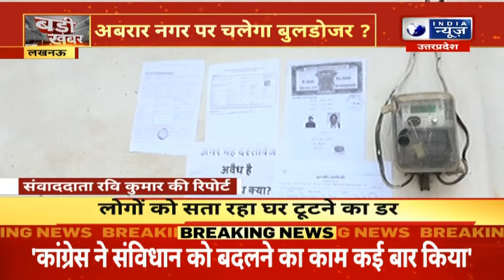Bulldozer Action: अबरार नगर में लोगों को सता रहा घर टूटने का डर | India News UP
लखनऊ के अकबरनगर में अवैध निर्माणों के बाद अबरार नगर के लोगों में दहशत का माहौल है... लोगो ने अपने घरों के बाहर रजिस्टरी, बिजली के बिल, हाउस टैक्स की फोटो कॉपी दीवारों पर लगा दी है... लोगों की दहशत की वजह आखिर क्या है... और घरों की दीवारों पर लगे इन डॉकमेंट्स के जरिये लोग क्या कुछ कहना चाहते हैं.

There is an atmosphere of panic among the people of Abrar Nagar after illegal constructions in Akbarnagar, Lucknow... People have pasted photocopies of registry, electricity bills, house tax on the walls outside their houses... Reason for people's panic. What is it after all… and what do people want to say through these documents posted on the walls of their houses.